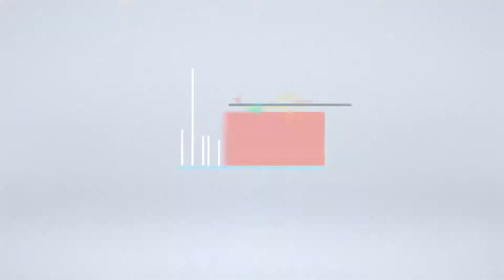Fiscal Dra. Angela Capitanio